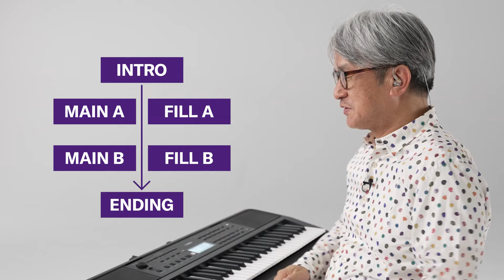Yamaha Portable Keyboard PSR-E383 / PSR-EW320 / EZ-310 Style Video 1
Yamaha PSR-E383 / YPT-380 / PSR-EW320 / YPT-W320 / EZ-310 Style Video 1
What are Styles?